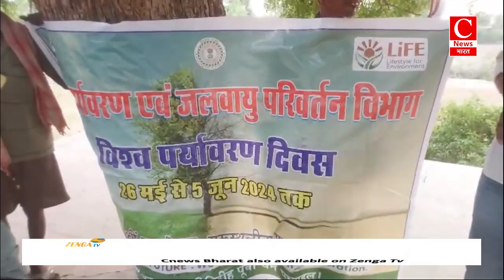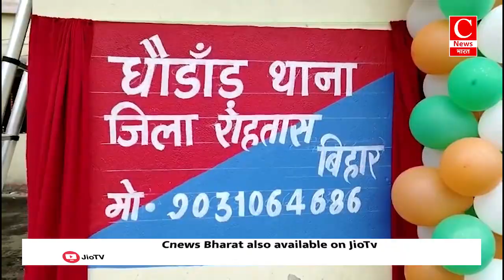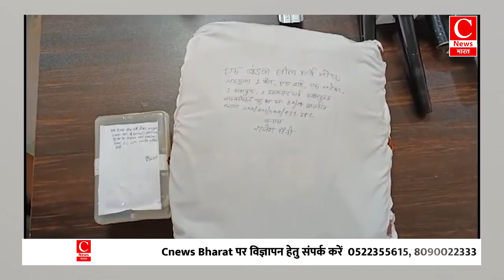60 वर्षीय महिला की हत्या के आरोप में दो लोग गिरफ्तार|| Cnews Bharat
बालाघाट-विशाल
चतरा-लक्की
झारखंड-सचिन
रोहतास-पंकज
सहारनपुर-सुरेंद्र